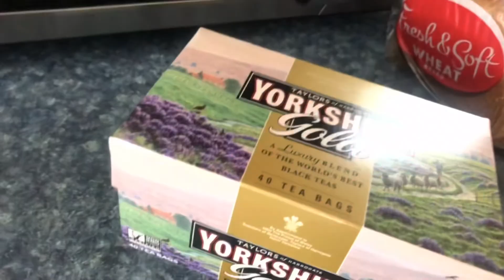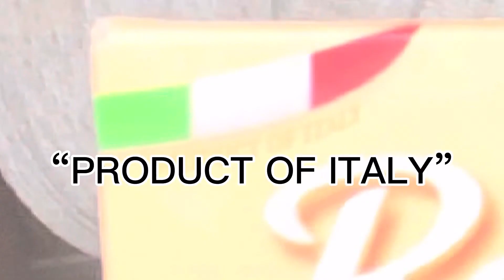Trying Snacks from Different Countries (UK & Italy) [An Interactive Experiment]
My friends in the UK sent me a few items from their local shops so I promised them that I’d put my discriminatory tongue to the test to see how much better (or worse) their snack foods are, in comparison to US manufacturers.

If there are any more items that you’d like for me to review, just drop them in the comments and i’ll make arrangements accordingly!